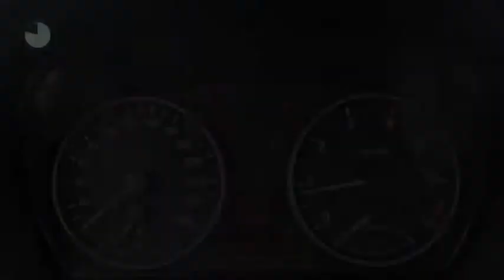BMW 3 Serie 320I EXECUTIVE Nav/ Leder/ Pdc/ Schuifdak